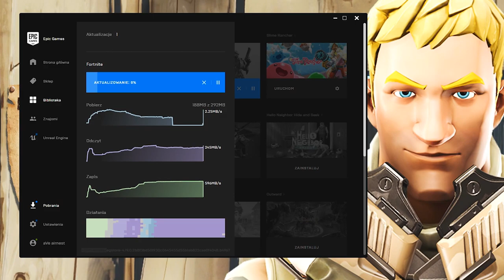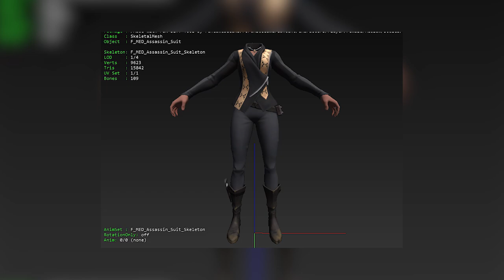UPDATE 9.01: Usunięte i Nowe Bronie, "John Wick" w Grze.. (Fortnite)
♒ Źródełka:
- Główny gameplay: by me
- Nowy skin w grze:

💡 Inne rzeczy, które mogą cię interesować:
⠀⠀• Gram na PC, a jego podzespoły to m.in.:
⠀⠀- Obudowa PC: SilentiumPC Gladius M35T czarna
⠀⠀- Procek: Intel Core i9-9900K 8x 3.60GHz
⠀⠀- Chłodzenie Procka: Silentiumpc Grandis 2
⠀⠀- Karta Graficzna: RTX 2080Ti
⠀⠀- Płyta główna: ASUS TUF Z390-PLUS GAMING LGA1151 DDR4
⠀⠀- Pamięć RAM: G.SKILL 32GB 3200MHz Trident Z RGB LED CL14
⠀⠀- OS: Windows 10 Pro